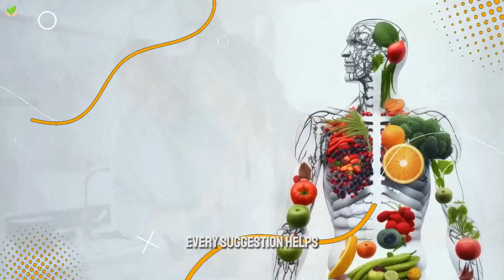Sip Your Way to Sharper Vision!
Discover a delicious and refreshing drink that may help improve your vision! In this video, we'll share a unique recipe that combines natural ingredients with potential vision-boosting properties.

While the claims about this drink's effects on vision haven't been scientifically verified, many people report experiencing improved eyesight after regularly consuming it. Learn how to easily make this simple, yet flavorful beverage at home.

Whether you're looking to support your eye health or just want to enjoy a tasty new drink, this video has you covered. Give it a try and see if it makes a difference for you!

In addition to our informative videos, we recommend a range of products, e-books and supplements to complement your health journey. Explore our selection on our website for holistic support and improve your path to wellness with Ellure!